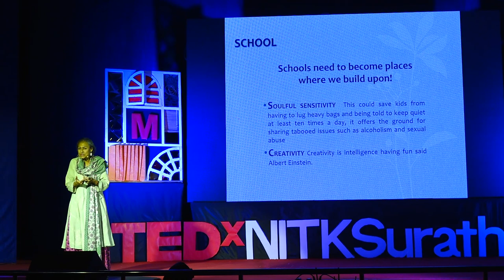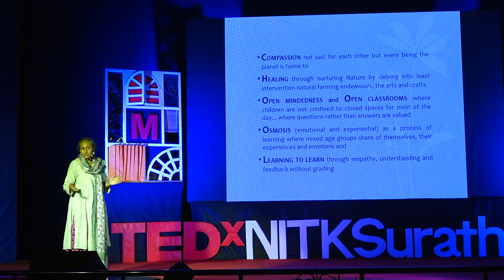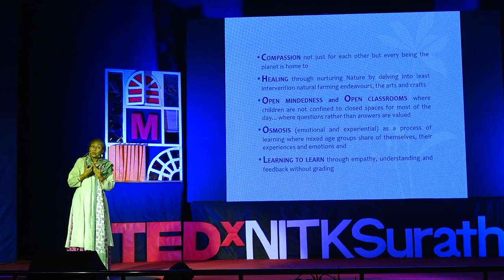Learning From Learners | Padmavati Rao | TEDxNITKSurathkal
Watch as Padmavati Rao, a sensitive actress and theatre artist highlights the fundamental flaws in the societal norms that are affecting the youngsters of the country. Her intricate observations from multiple projects with rural children aimed at making a social impact through theatre are presented to us through small incidents and anecdotes. This determined change-maker stresses the importance of making schools, a home for compassion, open-mindedness, empathy, and healing. Her talk leaves us to ponder over the havoc caused by determining the value of lives based on stringent requirements of the society. Padmavati Rao is an Indian film Actress, who began her career in the Kannada movie industry. She has worked in popular movies like Ondanondu Kaaladalli, Geetha in Kannada and Hindi films: Pardes, Te3n, Padmaavat, Tanhaji: The Unsung Warrior. Recently she has worked in Tamil, Marathi and Malayalam cinema too.

Her solo show titled Kitchen Poems won critical acclaim. For the last four decades she has been involved in theatre, film, and television, a career marked with projects like Malgudi Days where her contribution was both before and behind the camera. In the last fifteen years, workshops across India and abroad, theatre and films for children, storytelling and puppetry, as well as making films for NGOs have shaped her career. Currently, she is taking her work in natural farming, arts, and crafts to rural Karnataka for a start. This talk was given at a TEDx event using the TED conference format but independently organized by a local community.